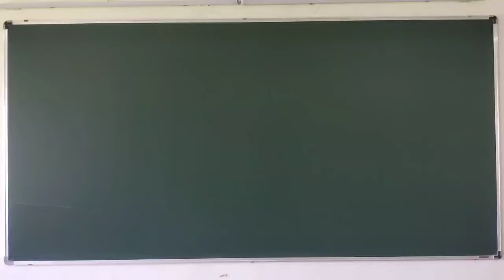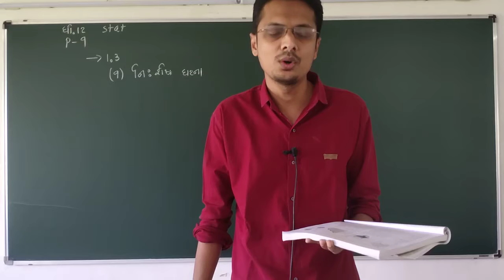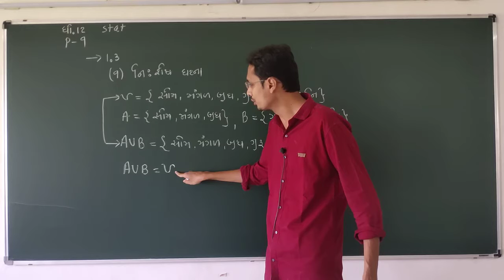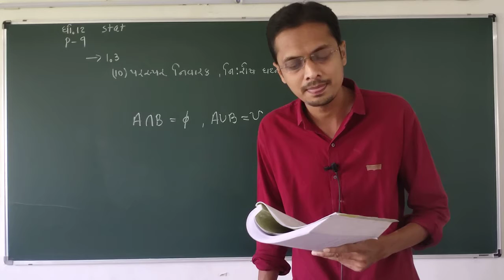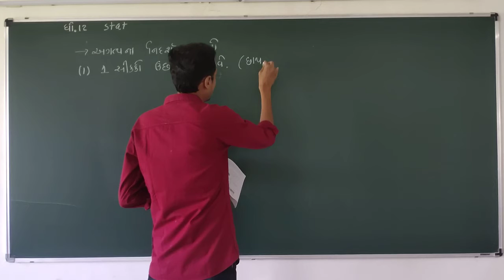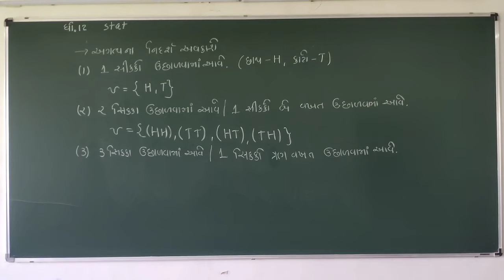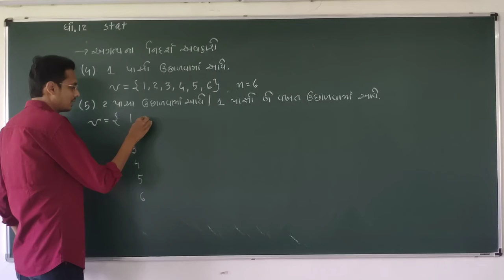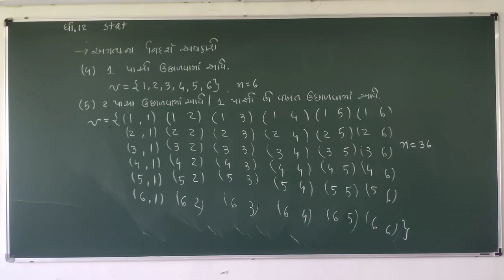Std 12 Com. Stat, (Part-2) Ch - 1, સંભાવના Video - 3 [14-10-20]